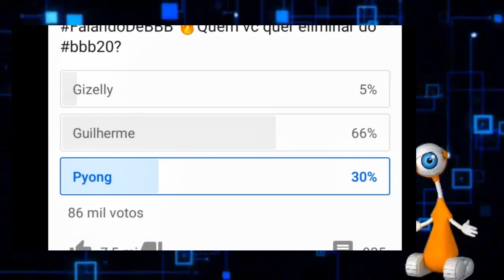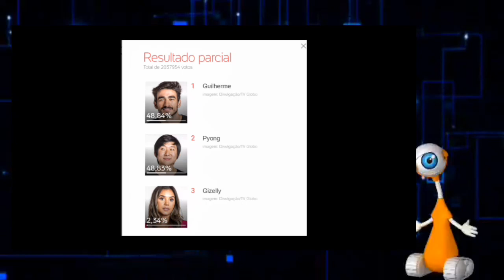BBB20: Tudo MUDOU! Enquete do UOL revela Eliminado Pyong x Gui! UOL pública matéria contra Pyong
Linkk da matéria do UOL 5 motivos para Eliminar Pyong do BBB20